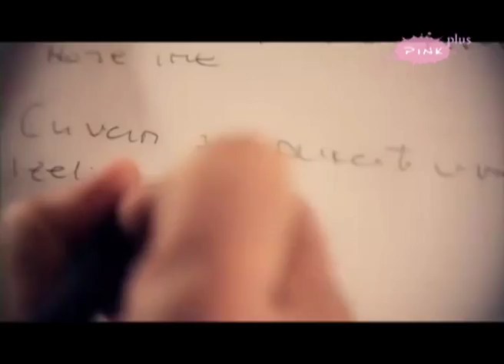Skandal plus 26.09.2012 1. deo Secanje na Darka Radovanovica/Nikola Rokvic/Goca Trzan/Dzenan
Prvi deo emisije posvecen je secanju na Darka Radovanovica u ciju cast je uprilicin koncert u Sremskoj Mitrovici na kome su pevali i nasi sagovornici Sasa Kovacevic, Ivana Selakov, Romana, Adil, Boban Rajovic bas kao i Nikola Rokvic, Goca Trzan i Dzenan Loncarevic koji su nam, izmedju ostalog, otkrili sta je to aktuelno u njihovim zivotima i karijerama!